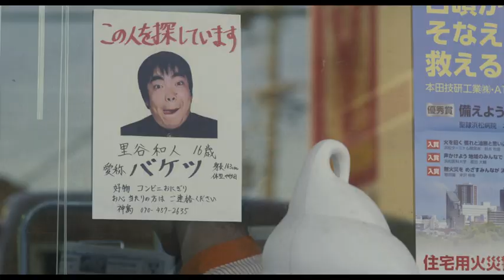紘毅、徳永ゆうき、岡本玲ら共演！映画『バケツと僕！』予告編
「無敵のハンディキャップ　障害者が『プロレスラー』になった日」の作者、北島行徳の小説「バケツ」を映画化したヒューマンドラマ。養護施設に就職した主人公と、軽度の知的障害を抱えた少年の友情を映し出す。主人公を歌手・前川清の息子でシンガー・ソングライターの紘毅が演じ、主題歌も担当している。共演は、徳永ゆうき、岡本玲、竹島由夏、杉田かおるら。